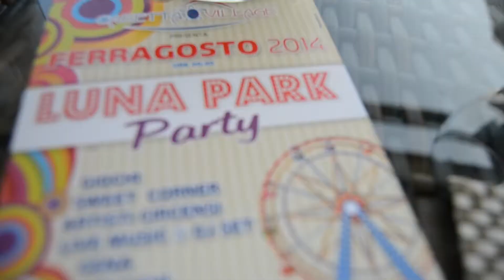Casetta Village, un'oasi al Mare di Roma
Piscine, campi da tennis, un barbecue sulla spiaggia: nella pineta di Castel Fusano a due passi dalla città sembra di essere in un vero e proprio villaggio vacanze. E il vicino d'ombrellone è proprio quello che avevi visto in tv...